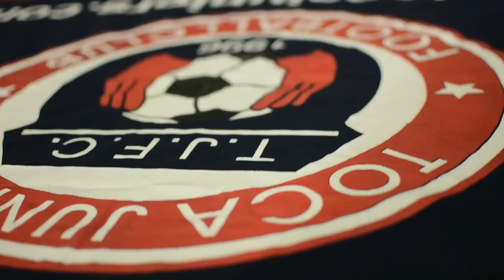TOCATV (GoPro): Toca Juniors U10 Boys Hoyas (Close-ups & Line-up)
MSI Classic Spring 2013 Season
Saturday, May 11, 2013 @ Tilden Center A (back)
U10 Boys Hoyas (Home) vs Cyclones FC